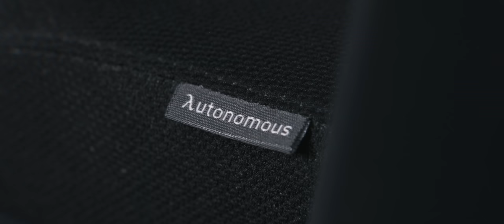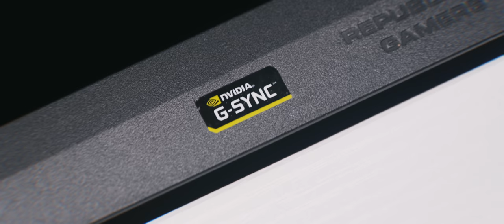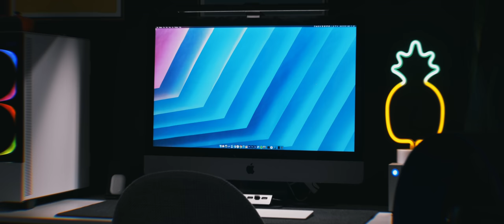My Gaming PC Setup Tour 2020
Welcome to my gaming and work desk tour! Featuring the NZXT H510 Elite, and iMac Pro. Pick up some dbrand skins for your devices

This is my desk setup for 2020. I’ve been playing a ton of Call off Duty: Warzone quite a lot, so I needed a workspace, but also an entertainment space that feels homey, vibey, and fun at the same time. So I decided to put my newly built Gaming PC, and iMac Pro next to each other and create the best modern, and simple desk setup I’ve done.

White & Black Desk

✅ Autonomous ErgoChair 2

✅ Asus 27” 165Hz 1440P Monitor

✅ Razer Nommo RGB Speakers

✅ Logitech G Pro X Wireless

✅ Logitech G915 Wireless TKL Keyboard

✅ Logitech G Pro Wireless Mouse

✅ Elevation Labs Under Desk Mount

✅ NZXT H510 Elite Case

✅ ASRock Z390 Phantom Gaming 4S

✅ Intel Core i7 9700KF

✅ NZXT Kraken X64 AIO

✅ Zotac RTX2070 Super

✅ Samsung Evo Plus 2TB NVME

✅ Samsung 870 QVO 2TB SSD

iMac Pro Desk

✅Poly and Bark Chair

✅ iMac Pro Base Model

✅ Razer Huntsman Mini (White)

✅ Apple Magic Trackpad (White)

✅ Pineapple Neon Lamp

✅ LaCie 2Big 12TB External Drive

✅ G Drive Thunderbolt 3 1TB SSD

✅ Desk Mat (Charcoal)

✅ Satechi USB-C Hub

✅ Wall Art

New Here?
Hi! My name is Mark Linsangan. I make tech videos that are informative and look beautiful. I lived in NYC for two years, but I'm originally from Washington DC, but now I'm living in sunny California! (LA). I'm a big fan of traveling/exploring, tech, social media / biz and finding interesting topics on the line (online).